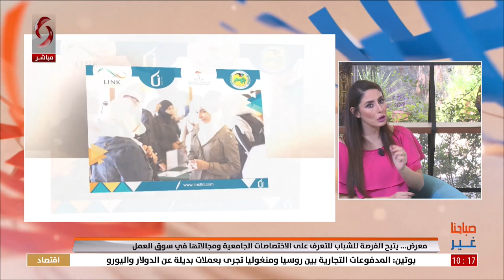صباحنا غير 2024/9/5